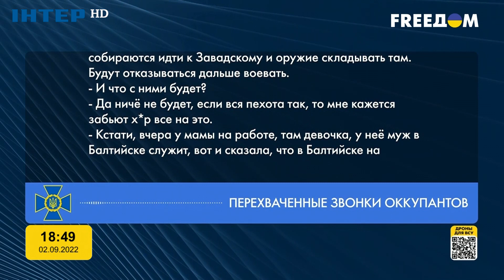Маломуж: Росія не має підготовлених військових резервів для мобілізації | FREEДОМ - TV Channel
Маломуж: Росія не має підготовлених військових резервів для мобілізації / Маломуж: Россия не имеет подготовленных военных резервов для мобилизации | FREEДОМ - TV Channel